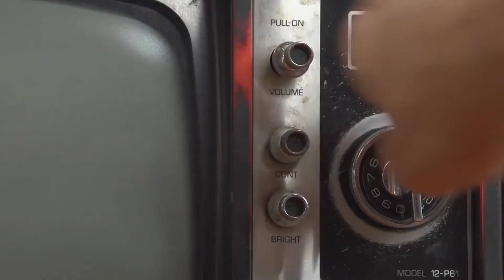DING - DONG OFICIAL TRAILER / EVEN ASI NAMA ( Jakal Entertainment )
DING DONG VIDEO CLIP EVENASINAMA Lanzamiento 20 Septiembre 2017

Estudio : JAKAL ENTRETAIMENT